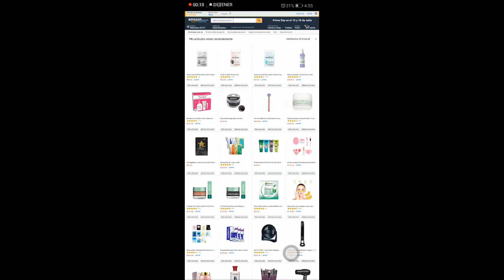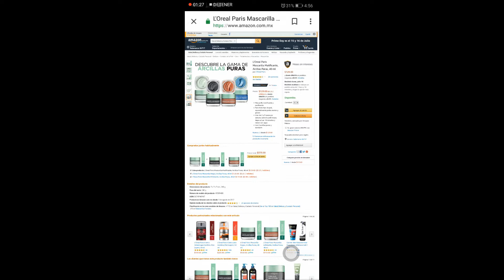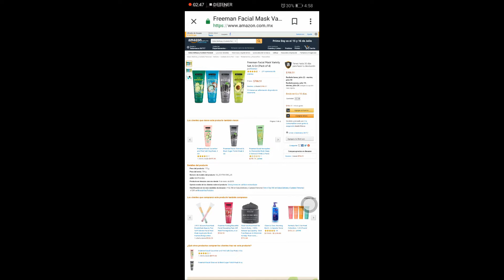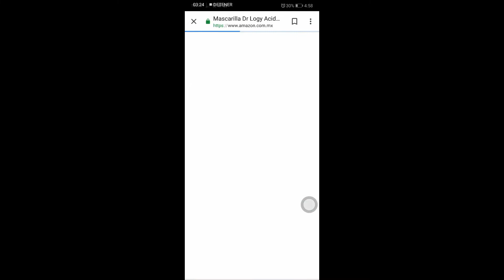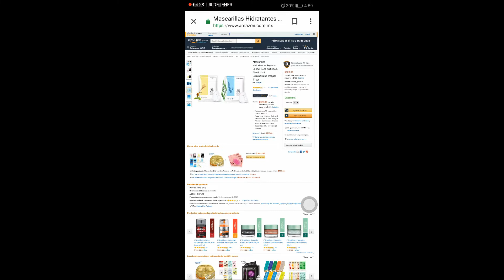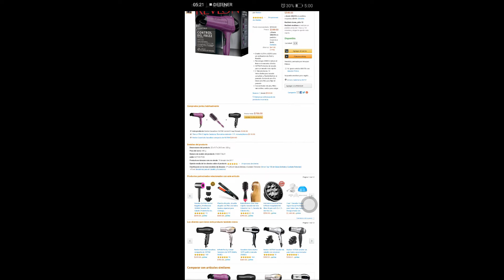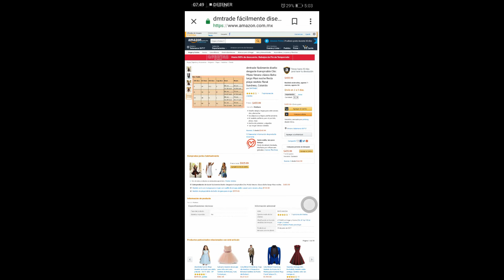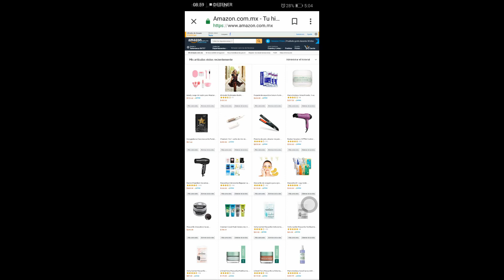MASCARILLAS Y TODO LO QUE QUIERAS LO ENCUENTRAS EN AMAZON!!!!!!!!🤯💥💥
HOLA! BIENVENIDOS A MICANAL!
 ESTE VIDEO SE LOS  HICE CON MUCHO CARIÑO.
AMAZON TIENE COSAS INCREIBLES PARA CUALQUIER NECESIDAD QUE TENGAMOS LOS INVITO A QUE VAYAN A LA PAGINA, LES ASEGURO QU VAN A ENCONTRAR LO QUE BUSCAN !

mascarilla Loreal
mascarillas vichy
mascarillas freeman
set de mascarillas de 11 piezas
vestido negro
set de trastes para mascarillas caseras
en Instagram les complemento aun mejor los videos para dudas o comentarios los respondo todos!